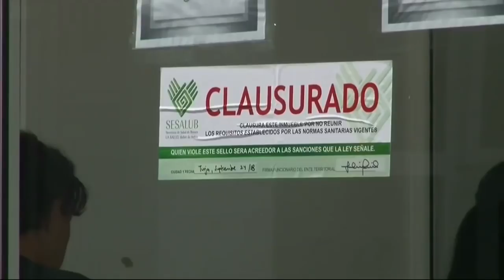Medimás responde a acciones de la Procuraduría | Noticias Caracol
Jorge Gómez, accionista de la EPS, aseguró que no hay crisis alguna y que parte del atraso en los pagos es por asumir responsabilidades de Cafesalud.